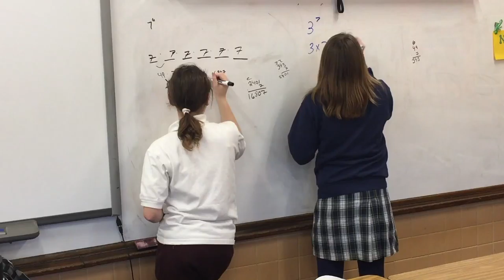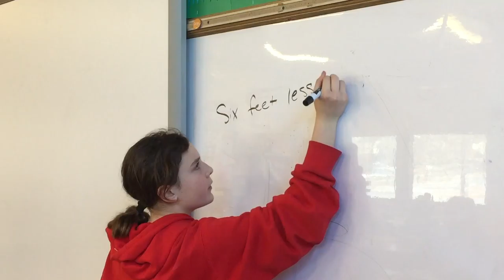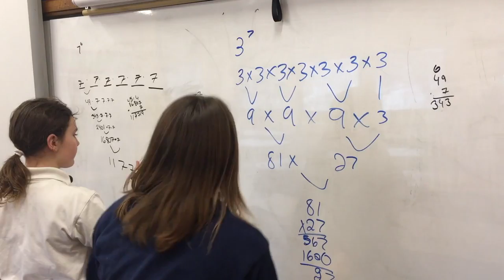Math Lab Commercial